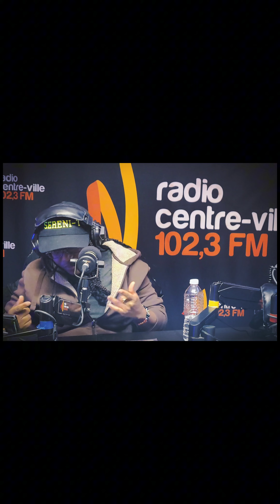28 janvier 2024